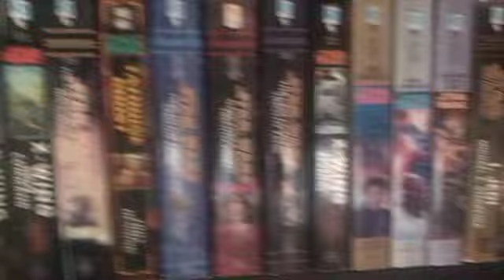Star Wars EU Chronology Review #8: Dawn of the Jedi: Into the Void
Episode 8, I go on, and on, and on about how bad Lebbon's Into the Void, novel is. Just like my boredom went on and on and on, while reading it.